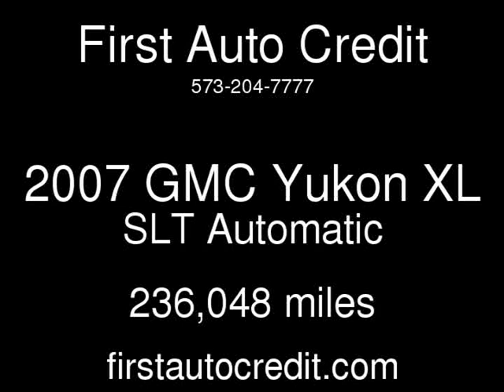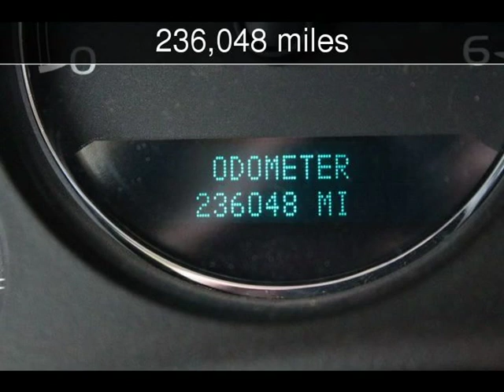2007 GMC Yukon XL SLT Used Cars - Jackson ,MO - 2019-04-08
See more details about this used car This 2007 GMC Yukon XL SLT with 236,048 miles is for sale at First Auto Credit.